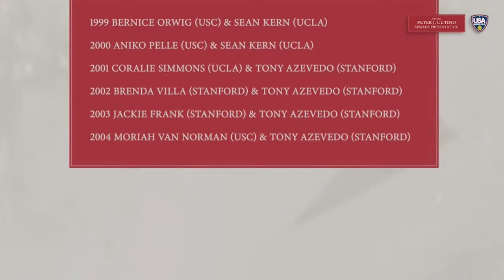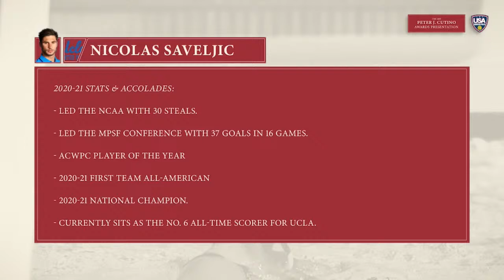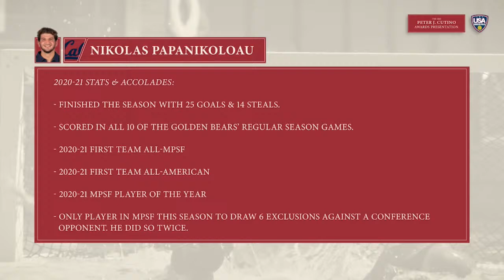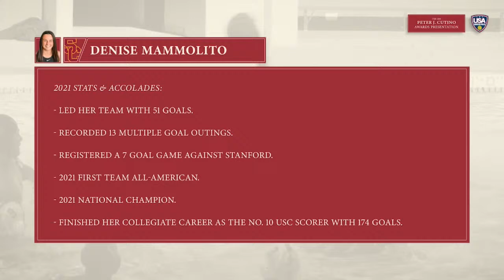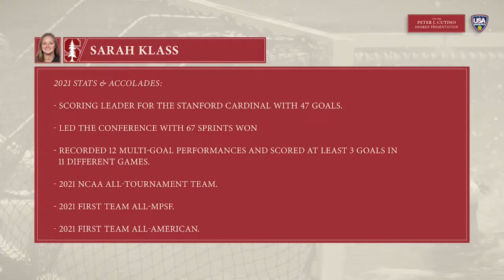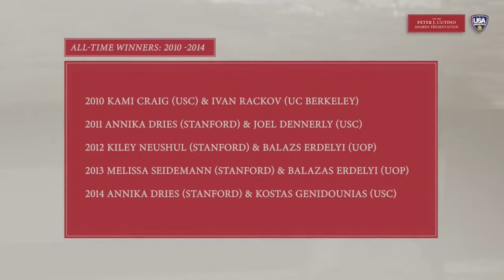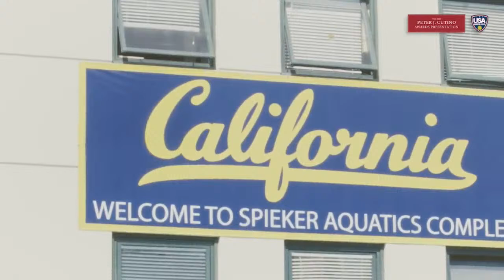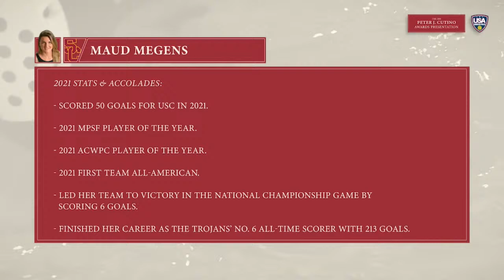2021 Peter J. Cutino Awards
The Peter J. Cutino Award is presented annually by The Olympic Club to honor the outstanding Division One collegiate male and female athlete in the sport of Water Polo.

The Peter J. Cutino Award made its debut in 1999. The namesake of the award is perhaps the greatest name in United States Water Polo—former UC Berkeley and The Olympic Club of San Francisco Water Polo coach Peter J. Cutino.